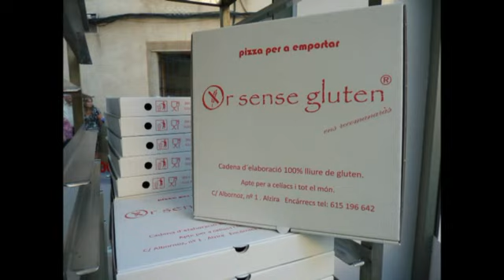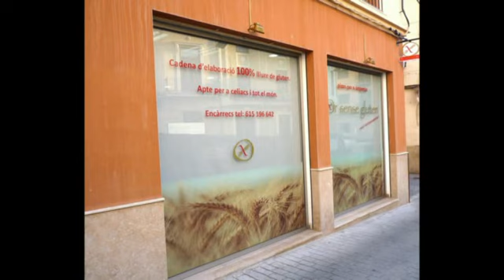"Or sense gluten", una nova pizzeria a Alzira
En el carrer Albornoz, 1 de la nostra ciutat s'ha inaugurat una nova pizzeria, Or sense gluten. Un nombrós grup de clients, amics i familiars van acompanyar Silvia i Toni, propietaris de la mateixa, que han posat en el seu nou.
negoci, un infinitat d'il•lusions i molt de treball i esforç.